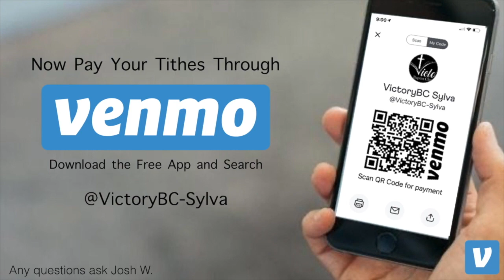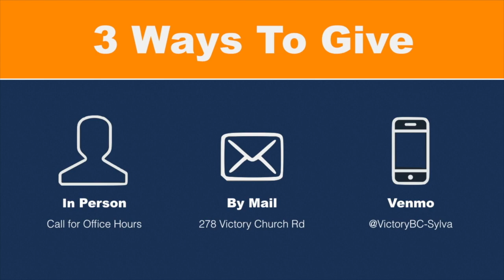Sunday Night Service April 26, 2020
Victory Baptist Church Sylva NC